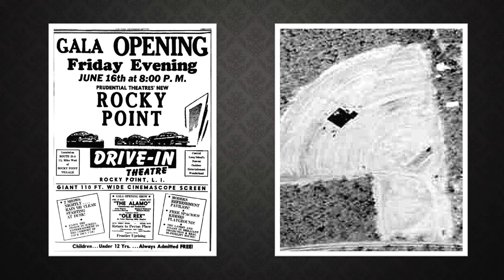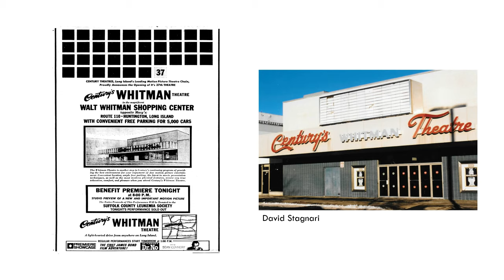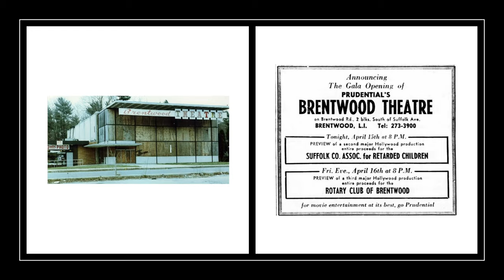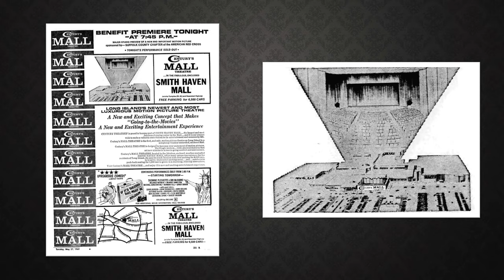Suffolk County movie theatre and drive-in history 1960-1969